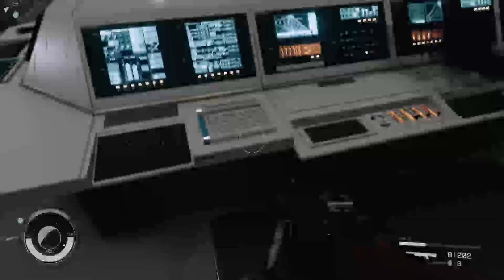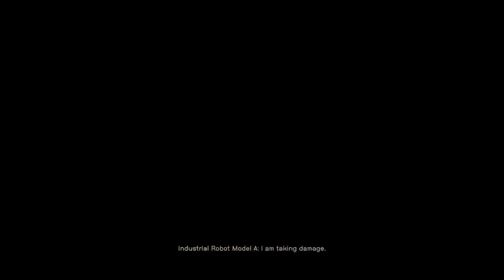starfield playthrough part 15